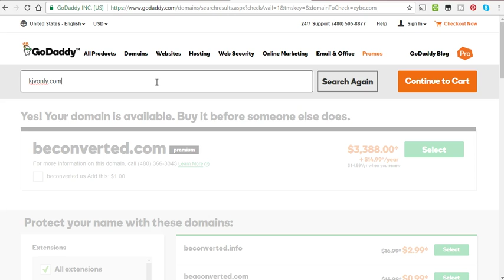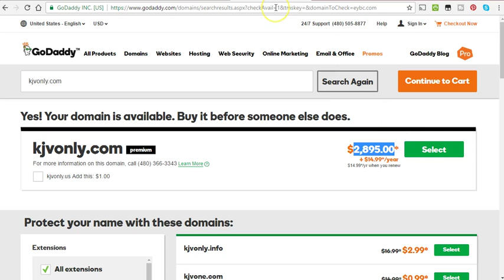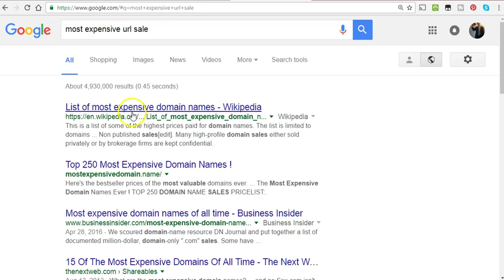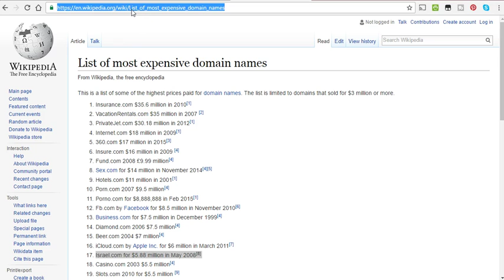Insanely expensive domain names